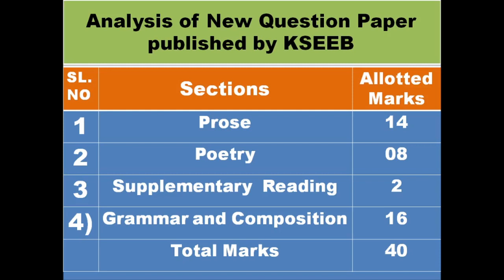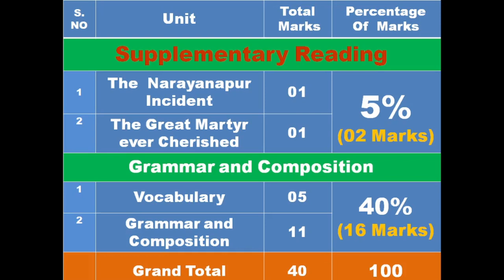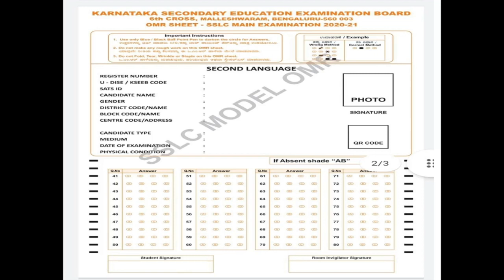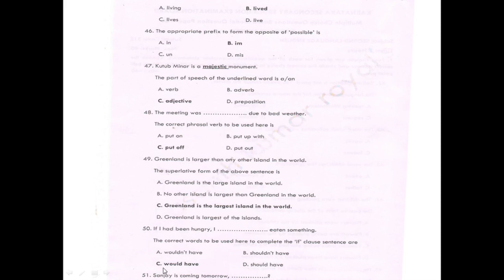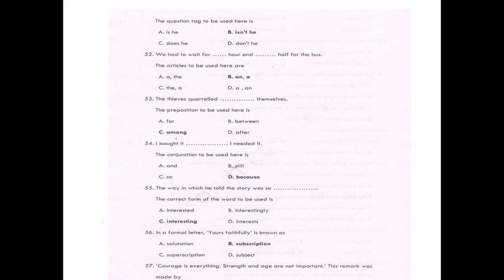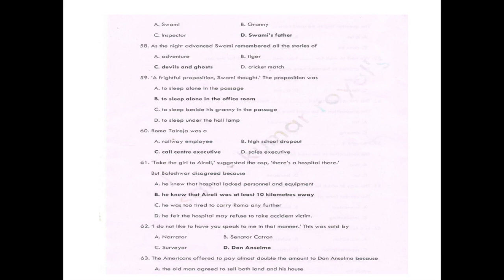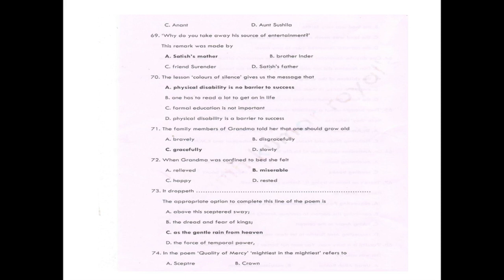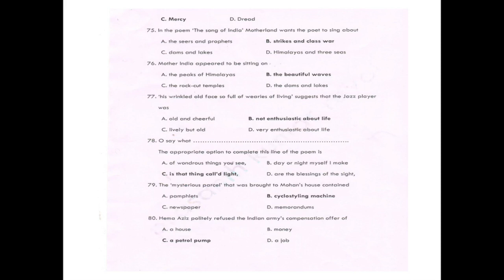Complete Analysis of S S L C New Question Paper( M.C.Q Based-English Second Language)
Complete Analysis of M C Q based  S.S.L.C New Question Paper/2021.(English Second Language)
* Analysis of Section wise Questions
*Prose, Poetry, Supplementary Reading and  Grammar and Composition
Introduction to New OMR Sheet and How to shade it properly..
Analysis of KSEEB Model Question Paper
*study Tips  How to read and score easily.
* How to get out of out marks in the examination.
Many more
Please watch video till end to know scoring tricks.